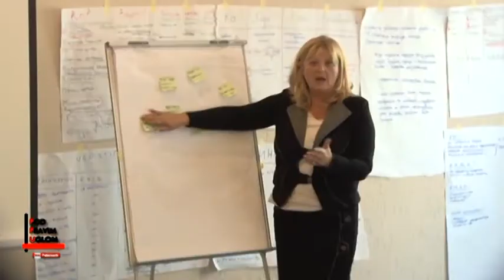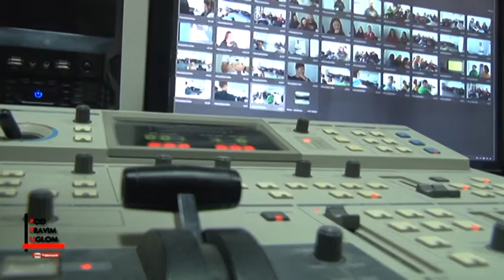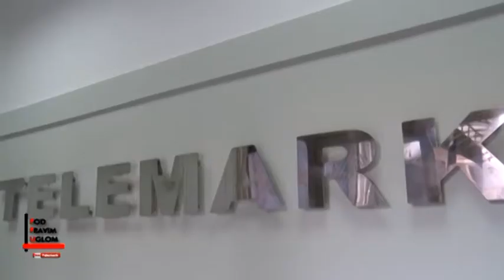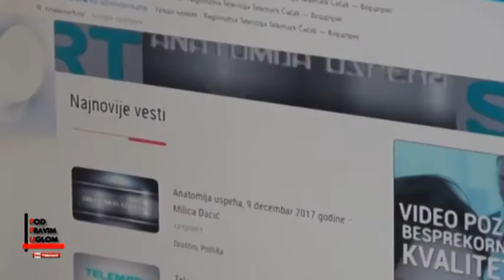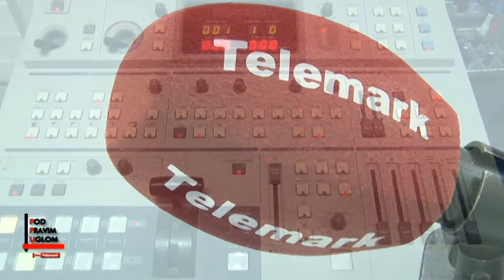PPU Mediji i javni interes 29 12 2017